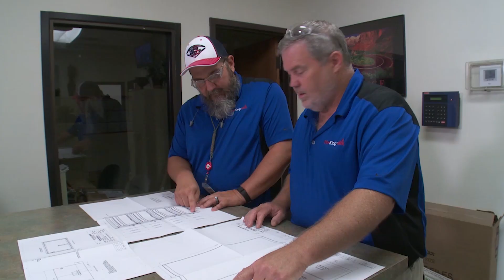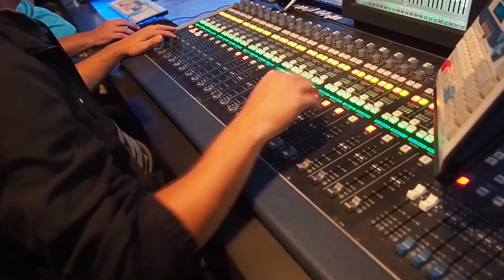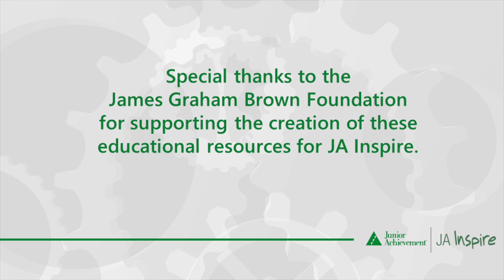JA Inspire | 6 Reflection and Next Steps